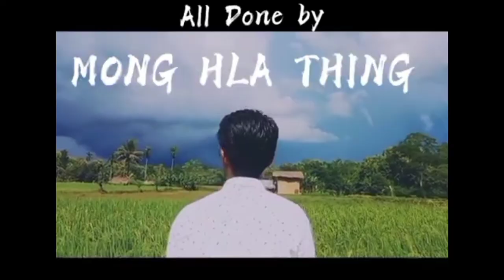mog rap song and marma rap song// Roast//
roast by. Rahul mg
edit by. udin mg